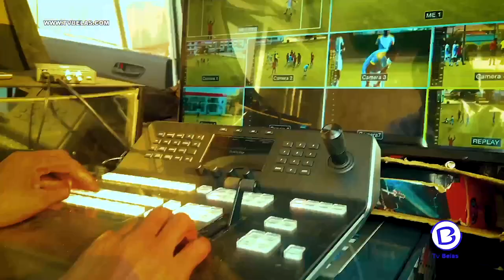HERNANDO ISNARDI ENTRE OS MELHORES DO OPEN KIKUXI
O paraguaio Hernando Isnardi, está entre os melhores da segunda edição do Open Kikuxi até ao momento. O atleta garante que está a crescer gradualmente na prova.Saiba mais no